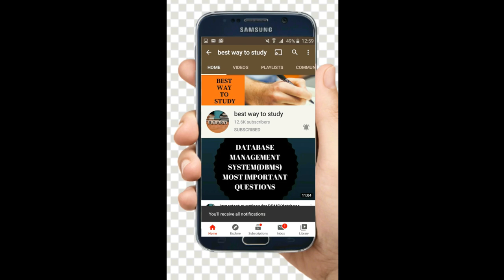Best Eamcet Crash course for rank below 2k || Qualify eamcet easily even if not studied well || BWTS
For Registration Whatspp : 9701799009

collegesintelangana